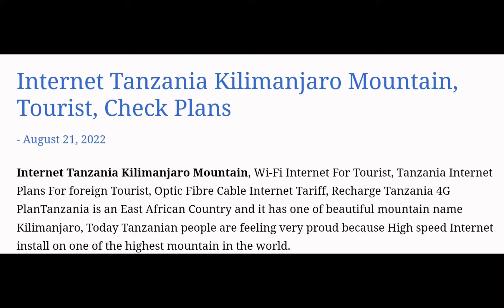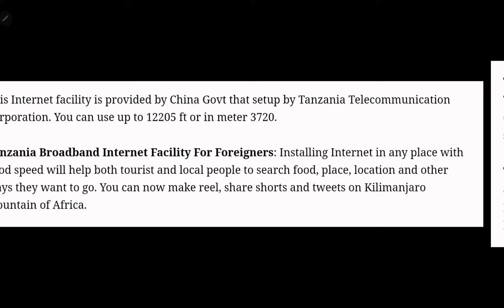Internet On Tanzania Kilimanjaro Mountain, Wi-Fi, 4G Service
Internet On Tanzania Kilimanjaro Mountain, 4G Service Wi-Fi Internet For Tourist, Tanzania Internet Plans For foreign Tourist, Optic Fibre Cable Internet Tariff, Recharge Tanzania 4G PlanTanzania

Tanzania to take 4G internet on top of Mount Kilimanjaro.
🔵The project will be ready before the end of October this year.
🔵The total cost is Tsh 146m
🔵The service is expected to serve between 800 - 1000 tourists per day.
🔵20,000+ tourists climb the mountain annually.